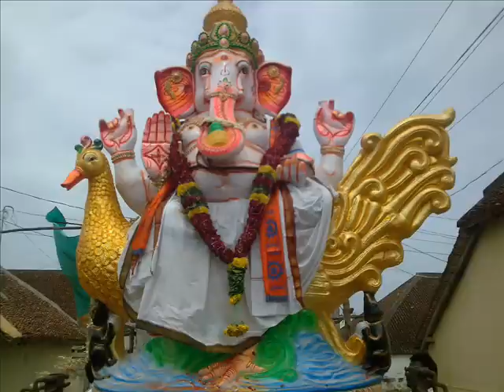vinayaka chavithi 09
Vinayakachavithi 2009 organized by vinayaka vutshava commity, mutluru.